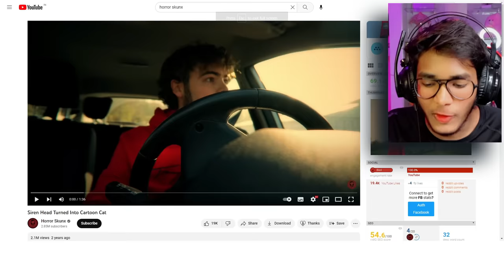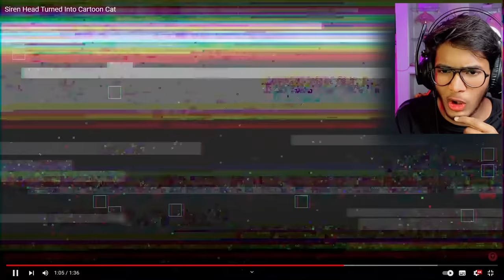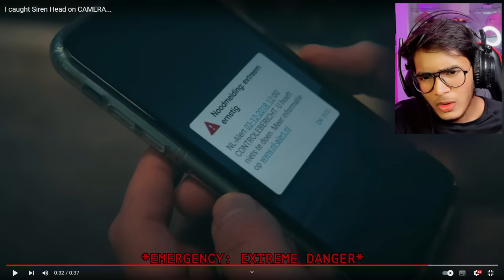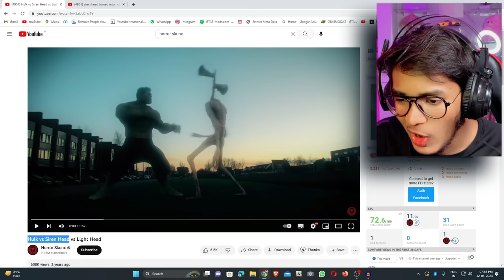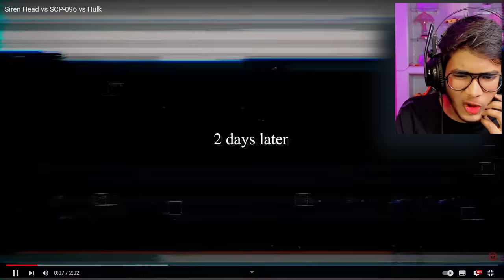Combining HULK And SIREN HEAD In Real LIFE